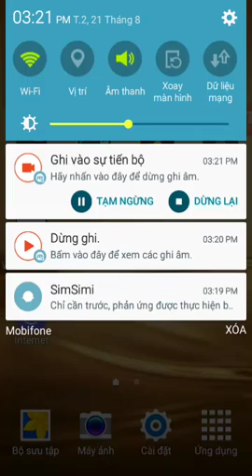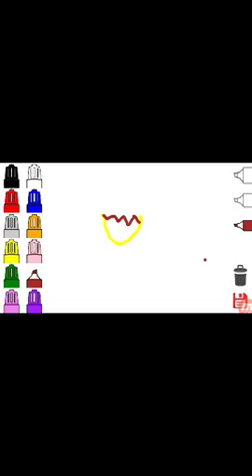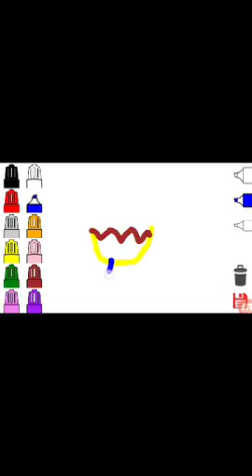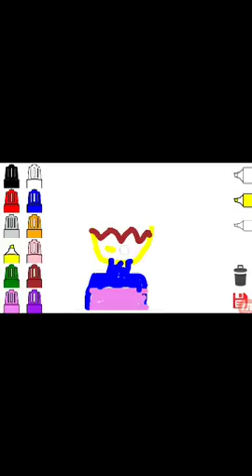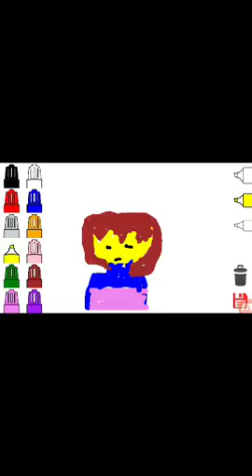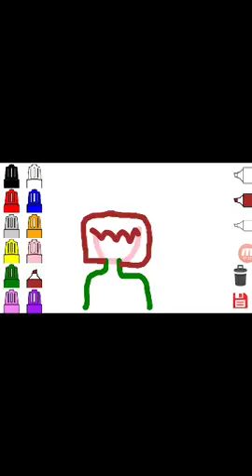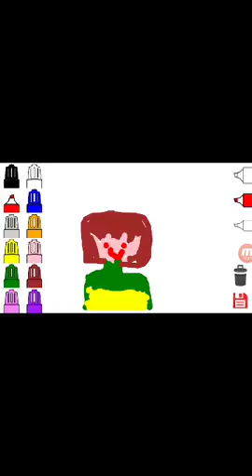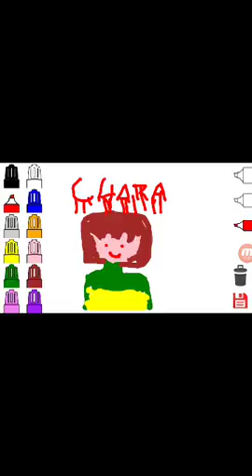Vừa vẽ mà vừa học hay lắm nên chơi thử né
Cái con  cẹc ahihi